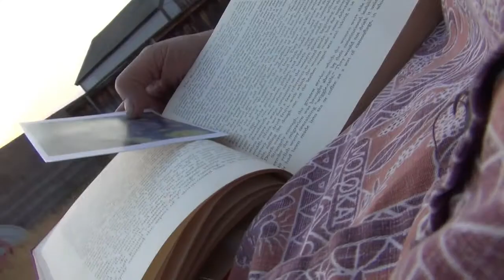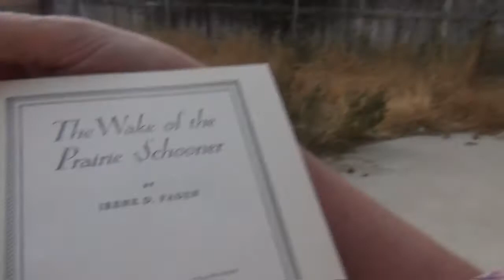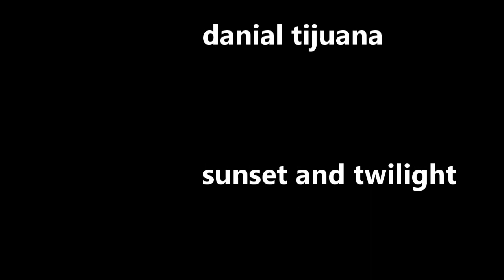sunset and twilight 17 June 2021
thinking about moving on and looking at the Moon and Venus